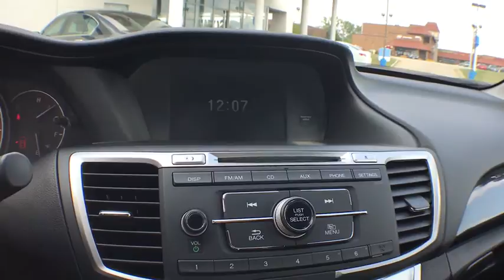2014 Honda Accord Sedan Elmhurst, Schaumburg, Niles, Oak park, River Forest, IL P3535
2014 Honda Accord Sedan
2014 Honda Accord Sedan Sport - Stock#: P3535 - VIN#: 1HGCR2F53EA288116

Honda on Grand means business! This terrific 2014 Honda Accord is the low-mileage car you have been trying to find. Honda Certified Pre-Owned means you not only get the reassurance of a 12mo/12,000 mile limited warranty, but also up to a 7yr/100k mile powertrain warranty, a 182-point inspection/reconditioning. Named a 'Best Green Car of the Year.' The Accord is near the top of its class for quietness.